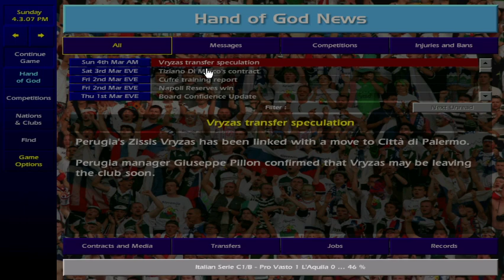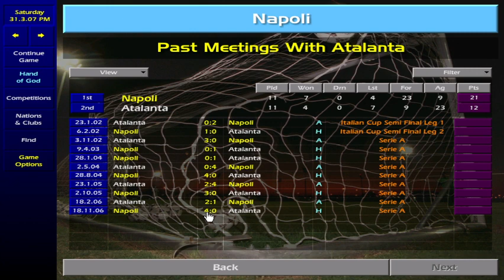CM0102 Napoli S6 E5. HandofGod stream.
Can we do what Maradona did and get back Napoli back to the top all the way from Serie B in Championship Manager 01/02. For live streams follow me @02astnasquare on twitter.